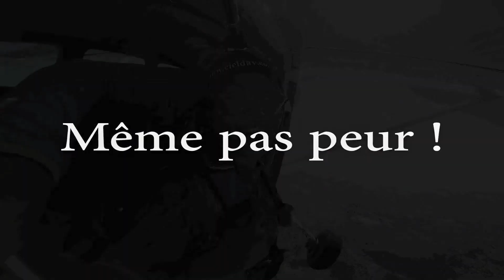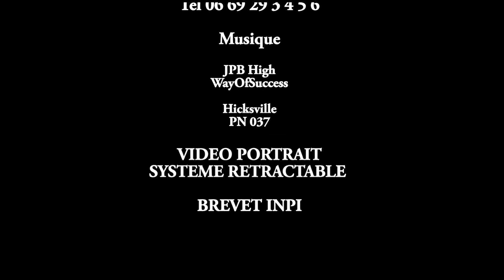Philippe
Saut en parachute tandem avec Ciel d'Aventure le dimanche 10 Juillet 2016 à Saint-Etienne...
A visionner et partager sans modération ;-)